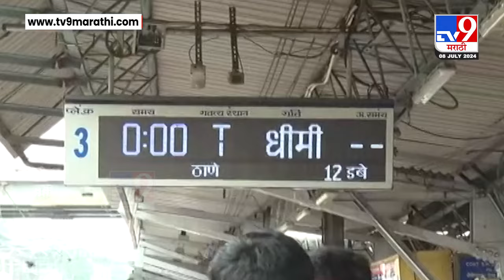Dombivli Railway Station | पावसाचा जोर कायम, प्रवाशांचे हाल, डोंबिवली स्टेशनमधून आढावा